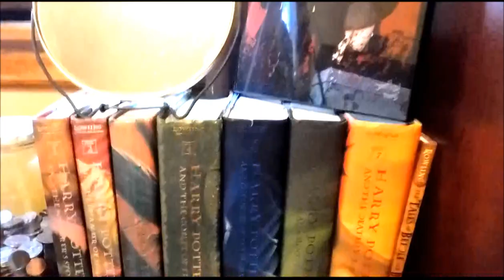VEDA Day 1 | Introductions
AHHHHHH VEDA IS HERE!

Check out weblogwevlog.com for the calendar and participants list!